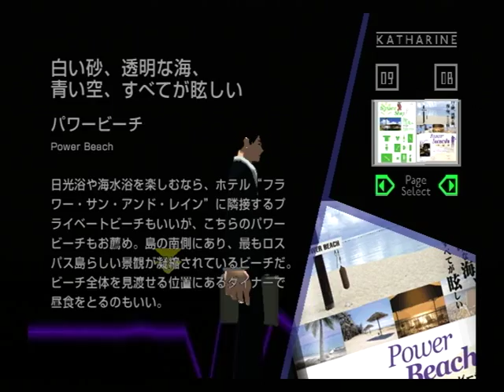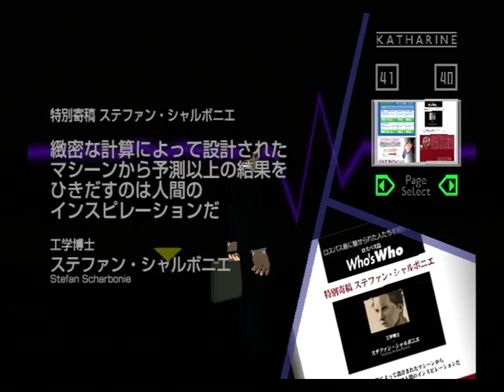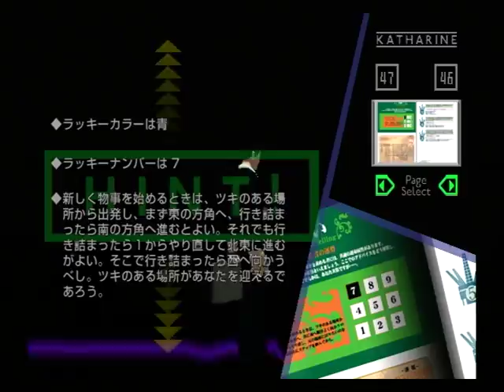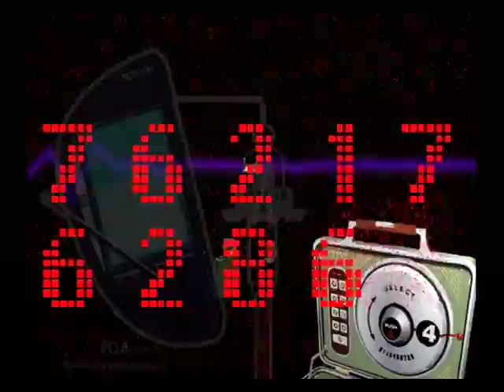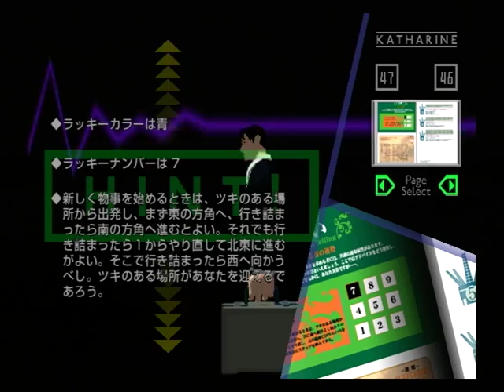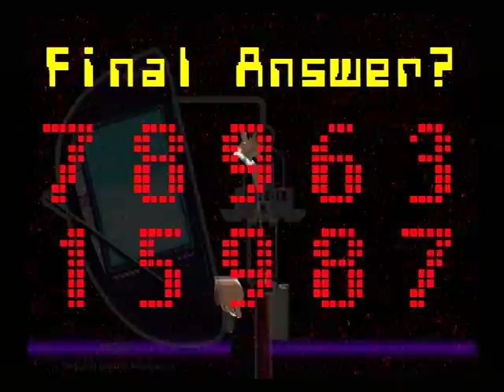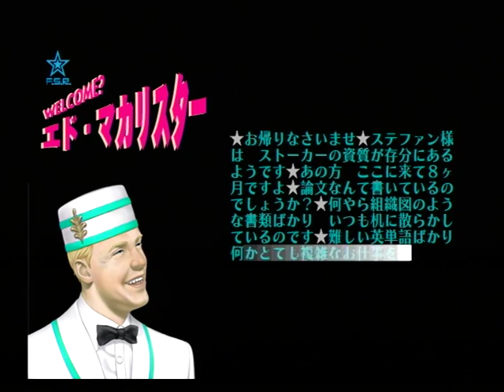【PS2】花と太陽と雨と 初見プレイ Part１４ ～その年齢で クリスを？ 【スタートオンゲームズ】【スタゲー】【JAPAGE】